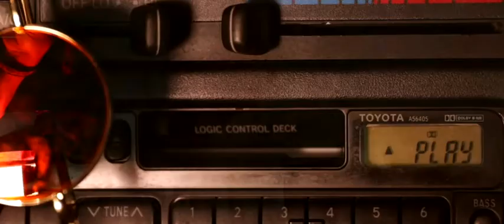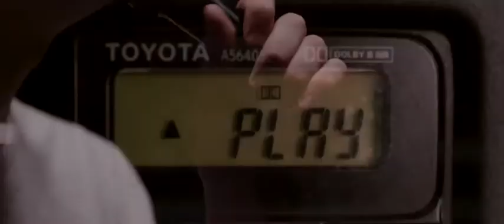Martin Ben S21 Profile